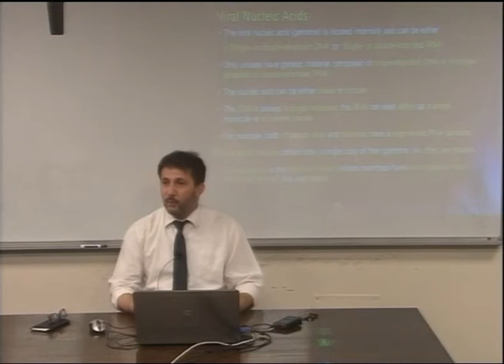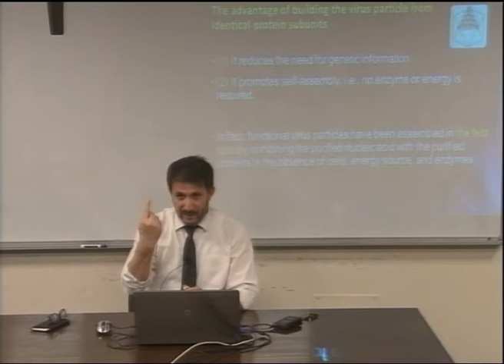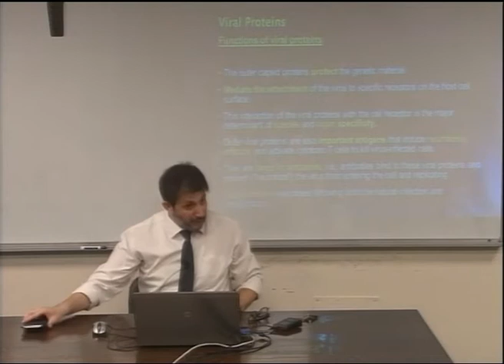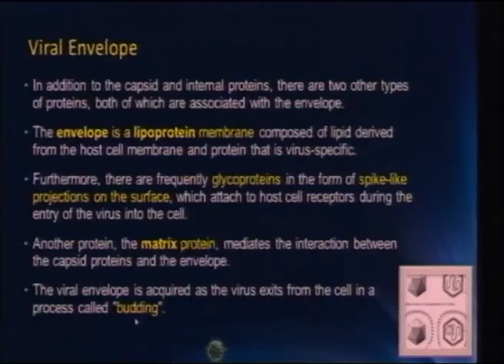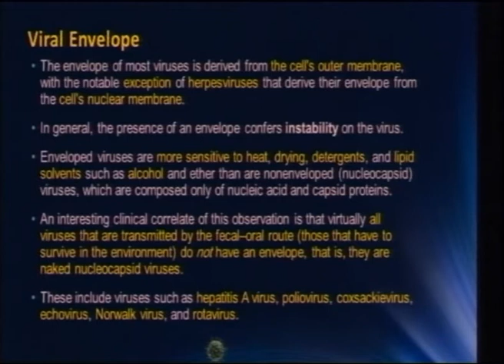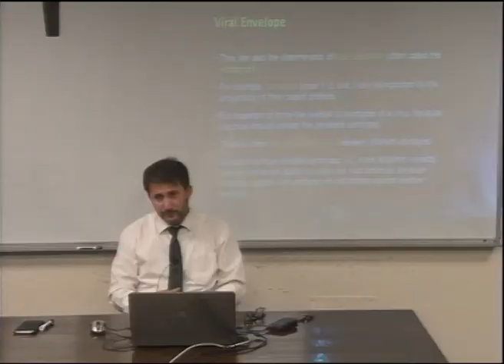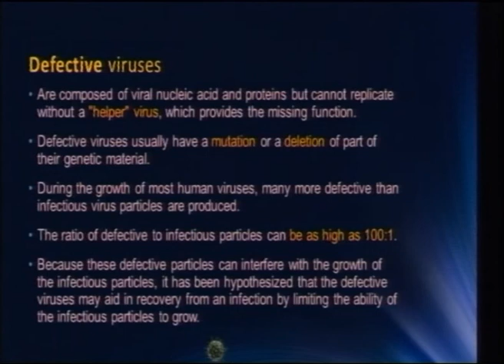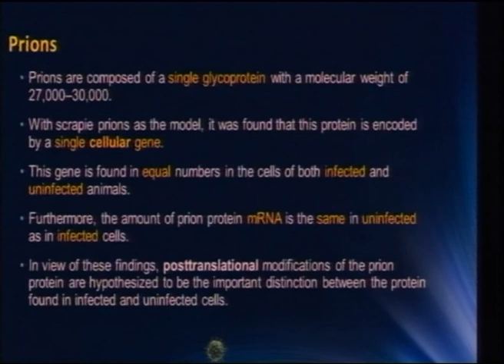Lecture 2: Introduction & Viral Structure-2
أ.د.عبد الرؤف المناعمة **